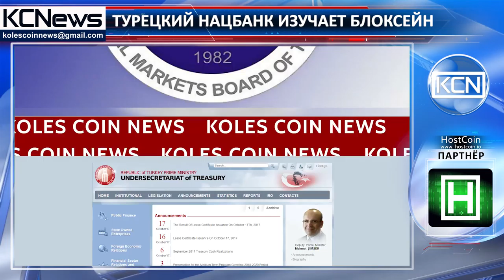Турецкий Нацбанк начал изучать блокчейн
Blockchain в Турции. Центральный Банк Турции провел «круглый стол» для обсуждения и изучения технологии блокчейн. В группу входят Центральный Банк, а также Совет по рынкам капитала, Агентство по банковскому регулированию и надзору и Управление казначейства, как сообщает uzmancoin. МустафА Окай, генеральный директор платежных систем Центрального банка, говорит, что данные учреждения не могут оставаться равнодушными к этой технологии, и добавил, что они не запрещают полностью эту технологию.